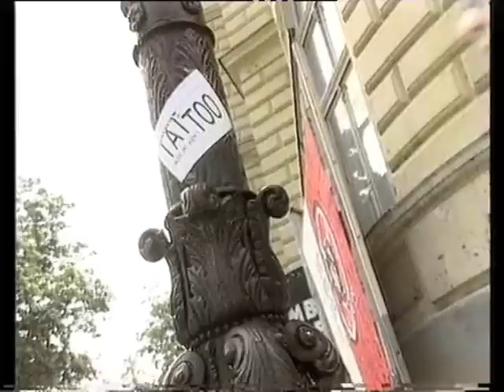DogHouse - This World